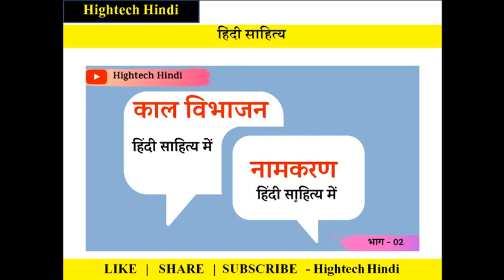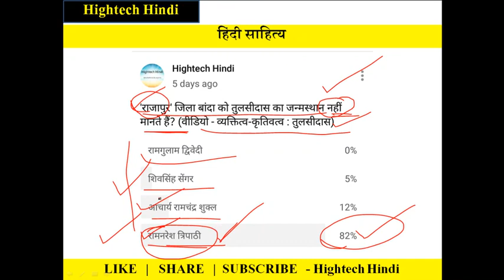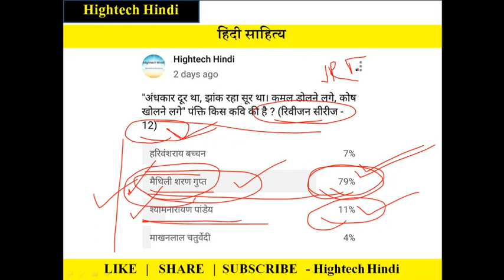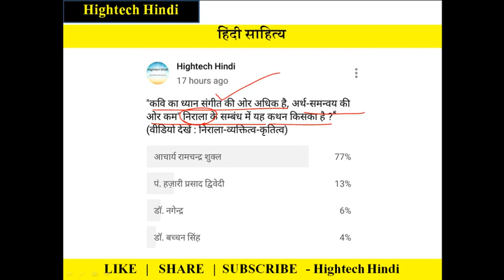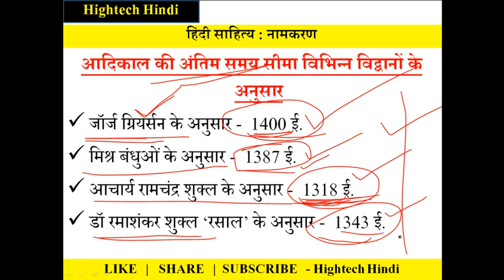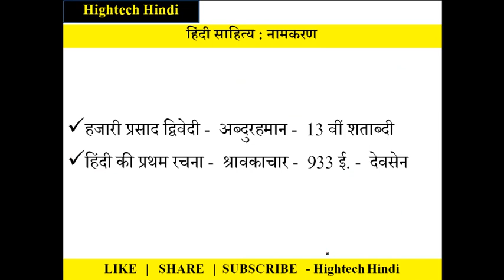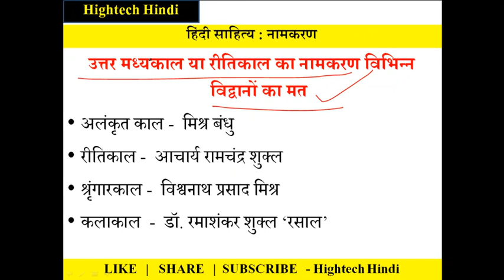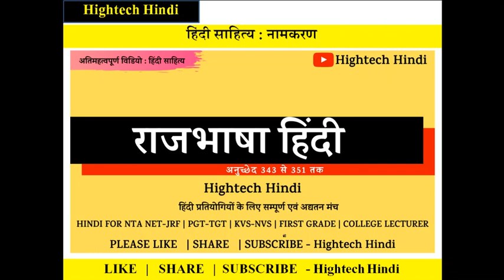हिंदी साहित्य में नामकरण की समस्या | NTA NET-JRF JUNE 2020 | PGT-TGT HINDI | KVS-NVS HINDI | MCQ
इस लिंक पर क्लिक करके आप हमारे टेलीग्राम चैनल से अभी जुड़ें
यदि आप इससे जुड़ते हैं यकीनन परीक्षा में लाभ होगा.क्यों LIKE करें "Hightech Hindi" को :- व्यक्तिगत तौर पर मुझे इस बात का दुःख है कि हिंदी के लोग ही जब YOUTUBE पर मनोरंजन की सामग्री देखते हैं तो LIKE करते हैं. वही लोग जब हिंदी की सामग्री जो उनके भविष्य, पहचान और रोजी का आधार बनने जा रही है. उसे LIKE नहीं करते. अब अगर आप ही हिंदी को पसंद नहीं करेंगे तो दूसरे विषय वाले क्यों करें. सोचिएगा कभी, बात ठीक लगे तो हिंदी और इस चैनल को अपना इतना प्यार दीजिये की YOUTUBE पर यह चैनल हिंदी की पहचान बन जाए. जबकि देश के दस राज्य हिंदी बोलते हों तब मुझे पूरा यकीन है कि हिंदी सबल, समृद्ध और सरोकारों की भाषा की दिशा में अग्रसर होगी.
क्यों SHARE  करें "Hightech Hindi" को :- यह सामग्री बहुत श्रम और शोध करके प्रेषित की जाती है. ऐसे में यह जितने लोगों तक पहुचें उतना ही अच्छा है. आप अपने हिंदी मित्रों के बीच शेयर करके धन्यवाद का पात्र बन सकते हैं. किसी की निरपेक्ष मद्दत करने से सुखद कुछ भी नहीं. दिल बड़ा करिए, याद रखिये आपकी प्रतिस्पर्धा अपनों से नहीं बल्कि सभी हिंदी प्रतियोगियों से है. ऐसे में अपनों के हाथ जरुर मजबूत करिए. शेयर करके देखिये अच्छा लगेगा.